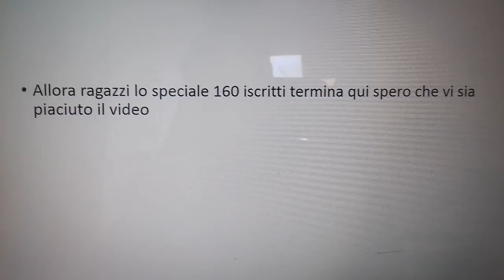Speciale 160 iscritti io e i miei amici andiamo al mare